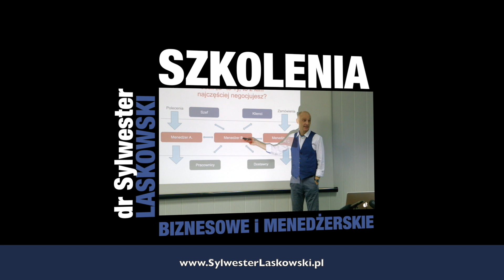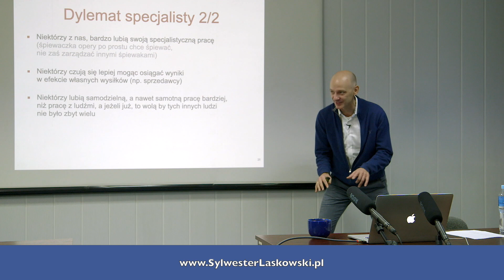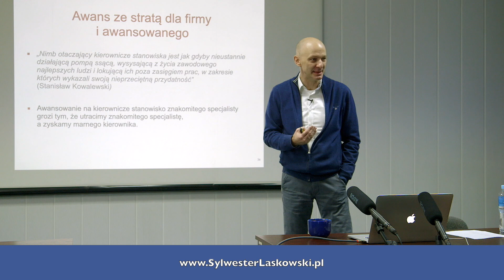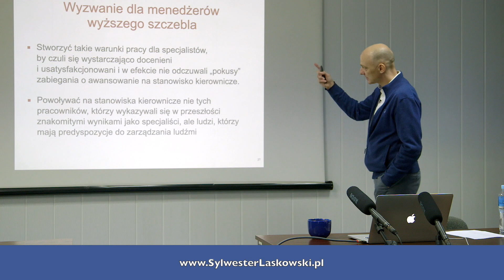Świetny specjalista.. i marny manager